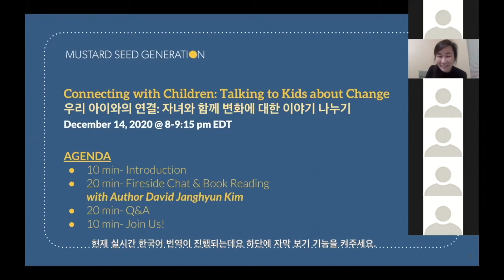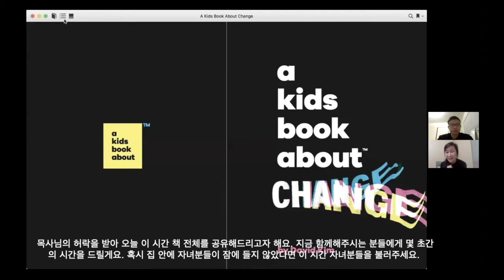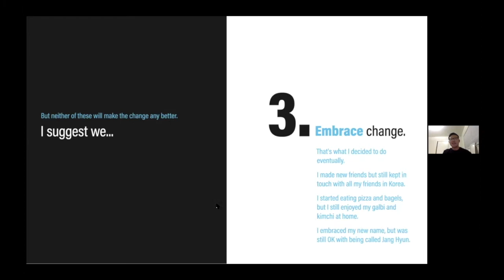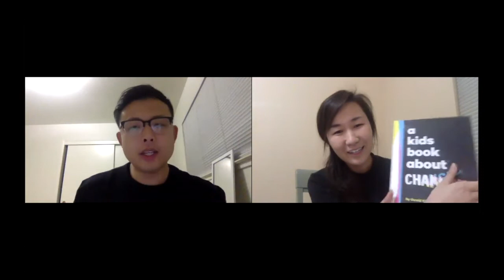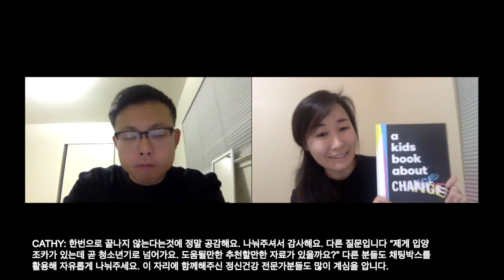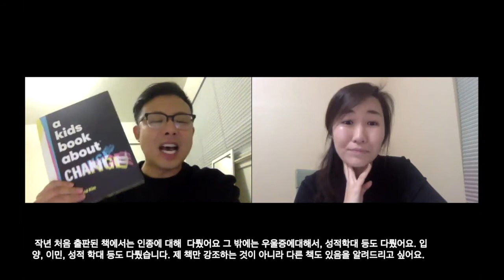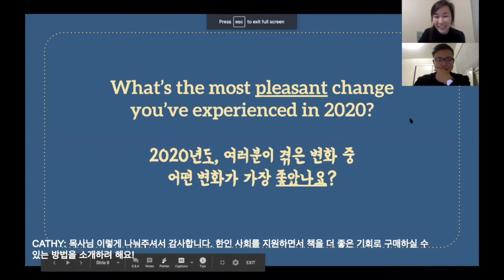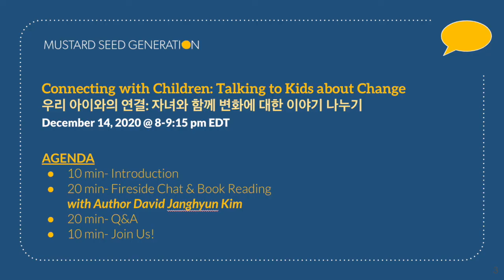MSG Webinar 7 | Connecting with Children: Talking to Kids about Change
우리 아이와의 연결: 자녀와 함께 변화에 대한 이야기 나누기
MSG Educate+Empower+Equip Webinar Series: Dec 14, 2020

SPEAKER:
David Janghyun Kim

MODERATOR:
Cathy Kang